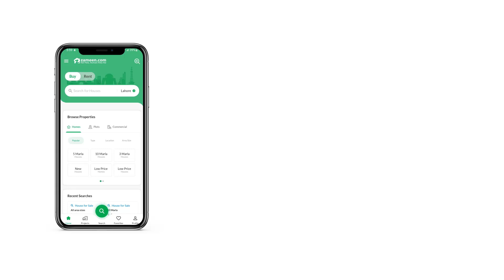5 MARLA RESIDENTIAL PLOT FOR SALE IN BAHRIA ENCLAVE BAHRIA TOWN ISLAMABAD